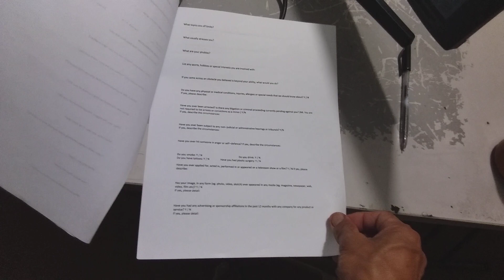June 24, 2023